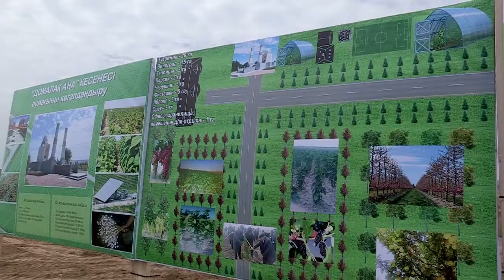В Байдибекском районе готовы составить конкуренцию китайским производителям шёлка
На сегодняшний день это пилотный и пока единственный проект в Казахстане. Технологию производства привез с собой оралман из Узбекистана — Султанбек Бакиров. Секретами шелководства предприниматель охотно поделился с журналистами.
Сейчас на 30 гектарах у Султанбека Бакирова произрастает 140 тысяч тутовых деревьев. Саженцы шелковицы он завез из Гуанчжоу, но они в нашем климате не прижилась. Тогда предприниматель решил скрестить китайские саженцы с тутовыми деревьями из Манкента. Теперь он рассчитывает на доход в миллион тенге с каждой сотки.